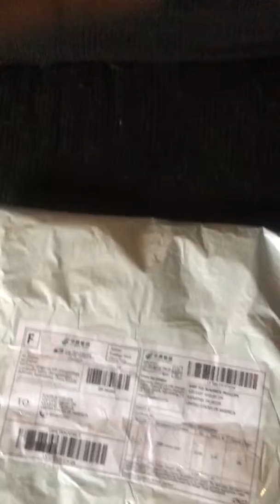Lakers New Jersey 2018 2019 Lebron Jersey unboxing